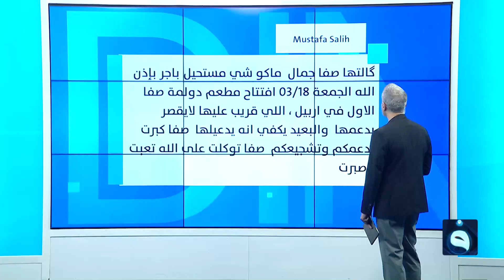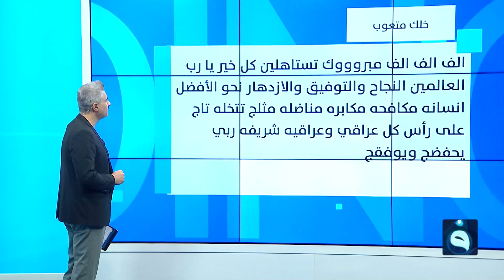الشيف صفا تحقق حلمها وتفتتح مطعمها الخاص ببيع الدولمة